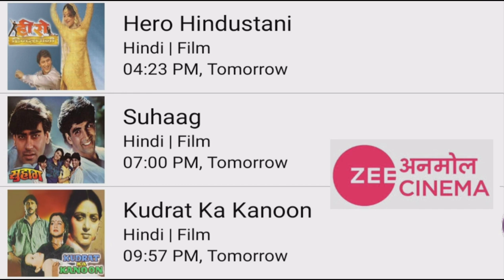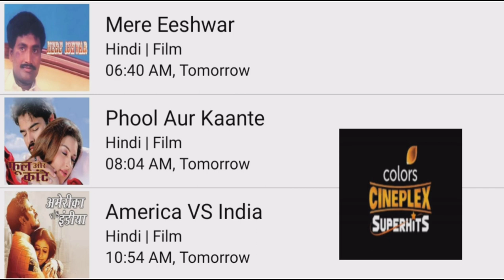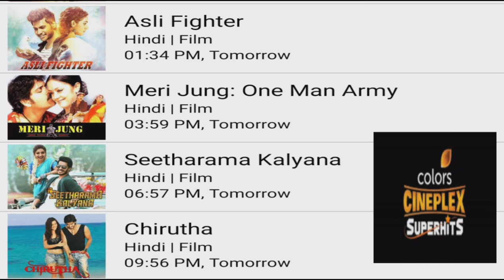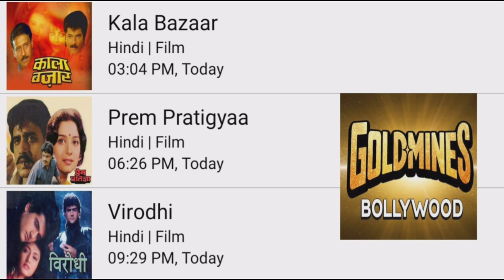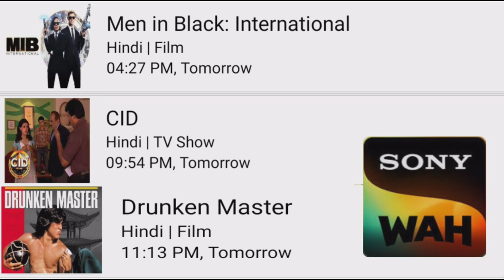DD FREE DISH HINDI MOVIE SHEDULE TODAY||SOUTH SUPERHIT MOVIE||BOLLYWOOD SUPERHIT MOVIE||2022